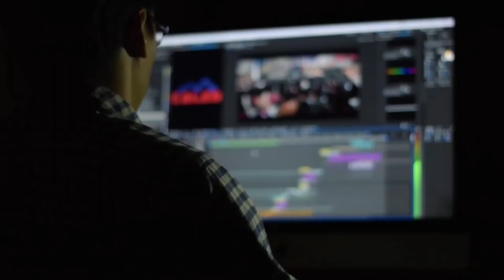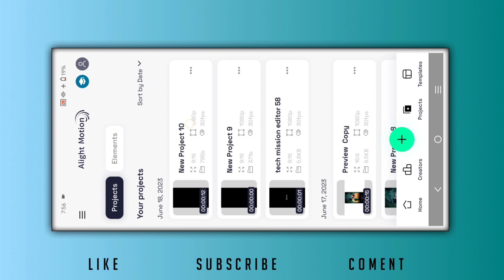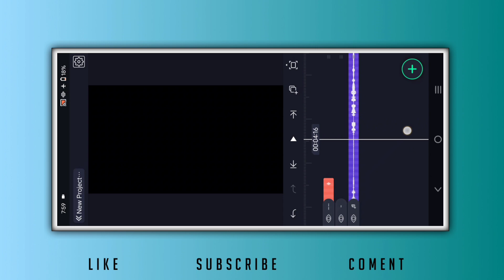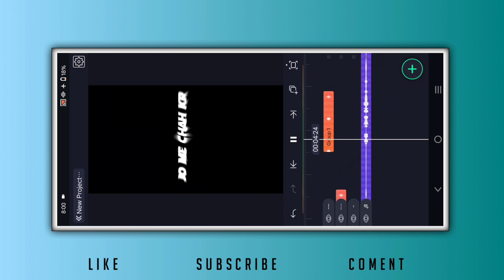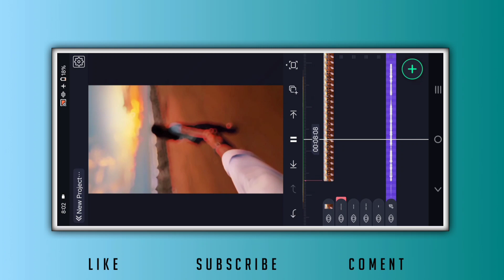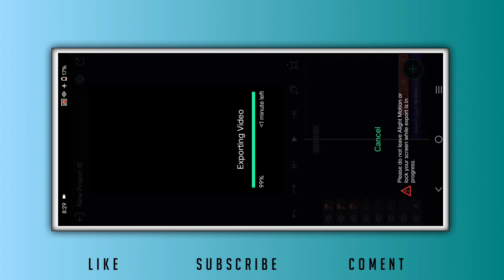Black screen lyrics video editing in alight motion| Hindi song lyrics video editing in alight motion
Hello friends

[                    All materials 👇                               ]

💟                All materials  👆                           💟

1.How To Make Tranding Bhojpuri Lyrics Status In Alight Motion
2.Alight motion Bhojpuri Status editing
3.Alight motion text animation
4.Bhojpuri Lyrical video editing alight motion
5.How to make Bhojpuri lyrics whatsspp status
6.Alight motion Bhojpuri lyrics editing
7.Alight motion Bhojpuri lyrics edit tutorial
8.Trending Bhojpuri status video editing alight motion
9.Instagram trending Bhojpuri status editing
10.Alight Motion video editing hindi
11.Lyrics Video editing alight Motion
12.Alight motion trending video Editing

Tag.